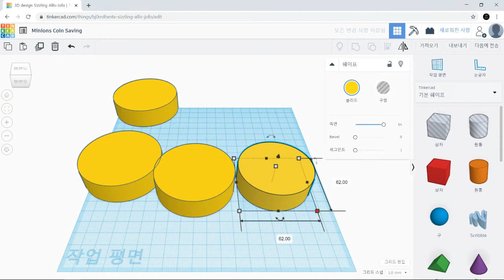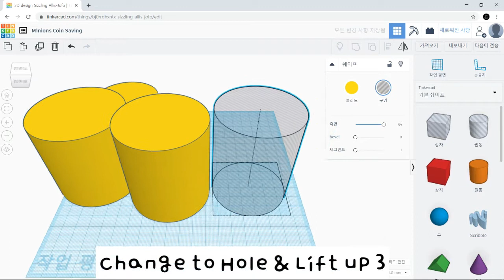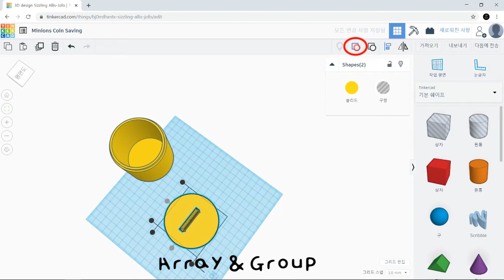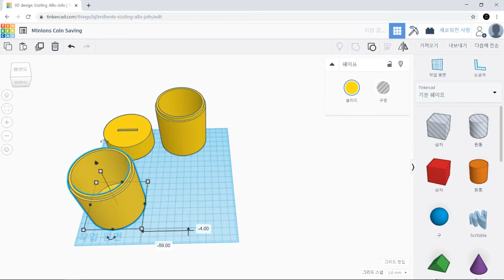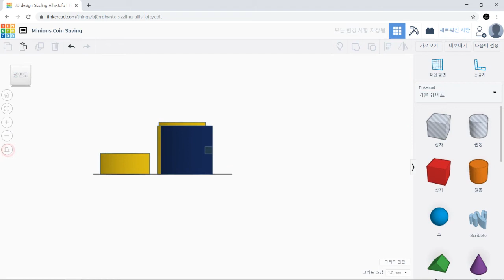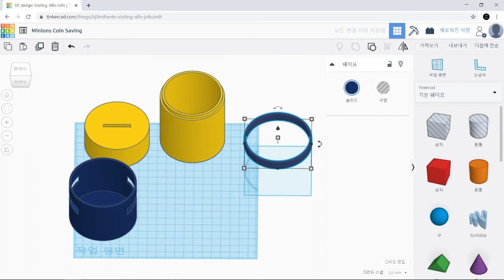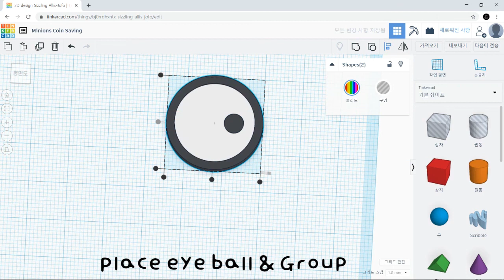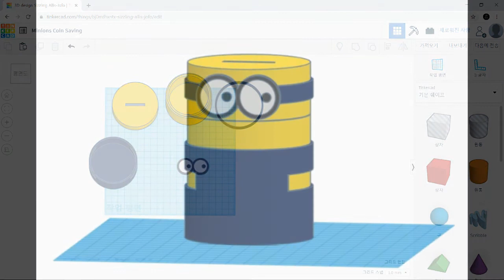[ENG_Sub] TinkerCad - Minions Coin Saving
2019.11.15 - How to make 3D print-friendly Minions Coin Saving using TinkerCad